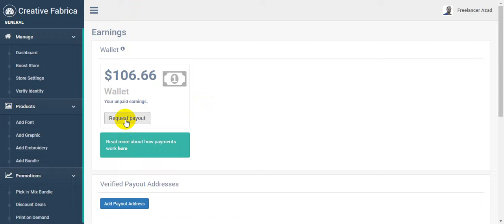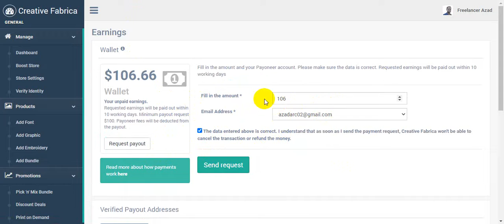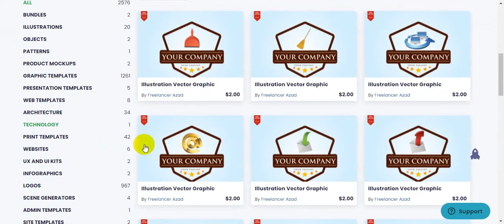Creative Fabrica Create an account and apply for a store Freelancer azad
✨✨✨  Assalamu Alaikum ✨✨✨
Creative Fabrica Create an account and apply for a store /Freelancer Abul Hasan

100% quality and satisfaction in my work is guaranteed.

 - 100% money back guarantee
 - Superb aftercare
 - Unlimited Revisions

Included Files:
Compatible with Adobe Illustrator
100% Vector
Easy to edit & customize
01 x AI
05 x EPS 10: (Vector – Openable with many vector based graphic * programs such as Illustrator, CorelDraw)
05 x JPG - 4680×3120 px
05 x PNG - 4680×3120 px
05 x PDF
05 x SVG
Features:

Requirements:
1. What is your main Business Service?
Ans:
2. What is your Busisess Logo Name?
Ans:
3. Which Category does Your Business fall in-?
Ans:
4. Have you any Sample?
Ans:
5. Any color Preference?(Red/Blue/Orange/Black/White/Pink/Others)?

You can follow me there:
Youtub